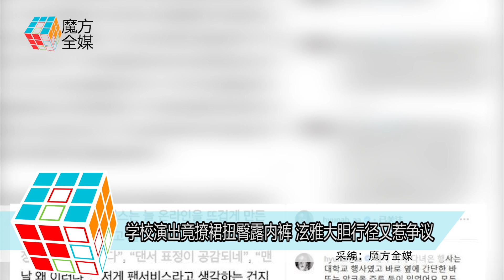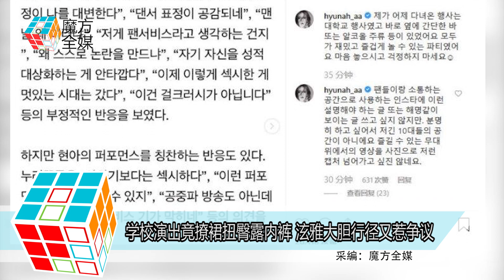2019-09-20 學校演出竟撩裙扭臀露內褲 泫雅大膽行徑又惹爭議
韓國性感女歌手泫雅
9月19日晚現身韓國航空大學
出席學校祝祭
一向形象及行為大膽的泫雅
當晚穿上黑色長袖衛衣
搭配綠色短裙熱唱熱跳
在表演到《Bubble Pop》時
泫雅突然轉身
並用雙手撩起裙子扭臀部
更露出黑色打底內褲
令一旁的伴舞員
也被泫雅的動作嚇了一跳
但是 視頻在網路上傳開後
不少網友認為泫雅
當眾撩裙子扭臀露出內褲的行為
有些不雅
而且觀眾只是一群學生